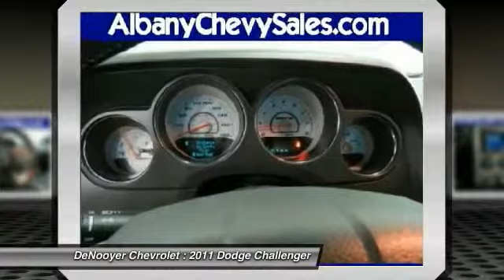2011 Dodge Challenger Used Albany NY 12205 P8708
2011 Dodge Challenger SRT8

DeNooyer Chevrolet
127 Wolf Road

Looking for the right car? Today could be your lucky day. With 46911 miles, this Gray, 2011 Dodge Challenger equipped with Automatic transmission could be yours. Request more information and set up a test drive right away.